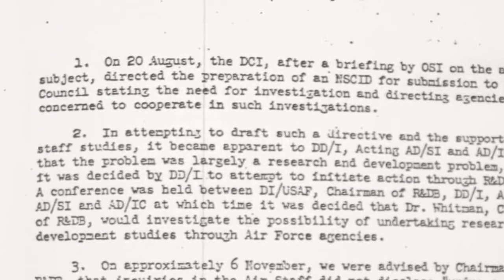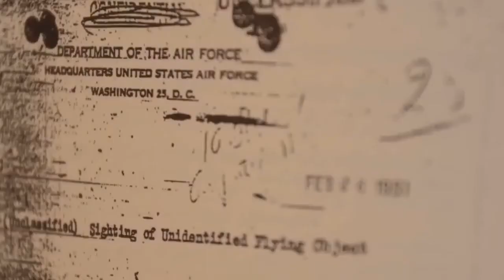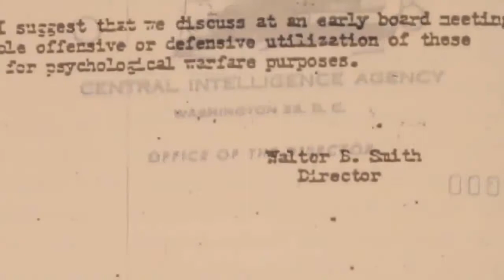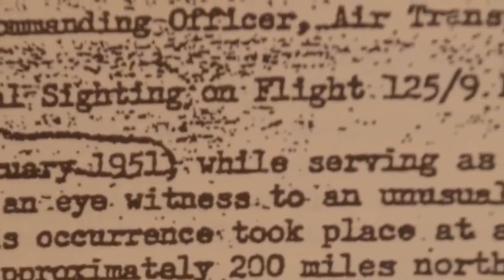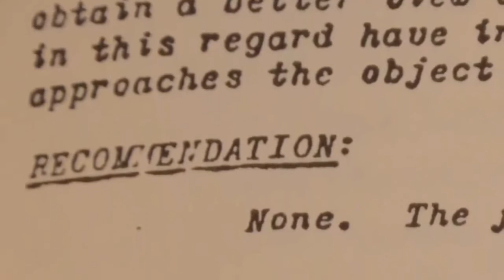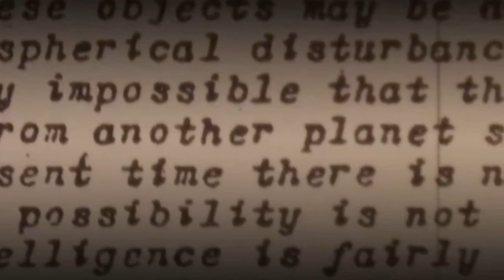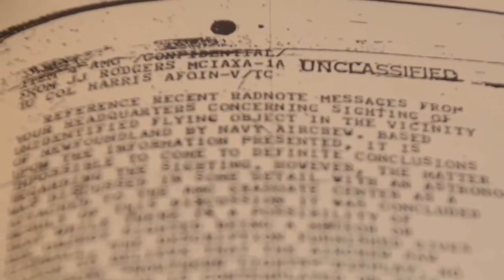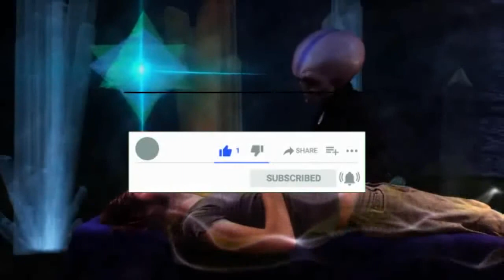Astronaut Edgar Mitchell Talks About UAP UFO And Aliens